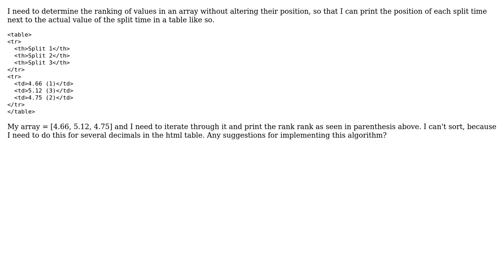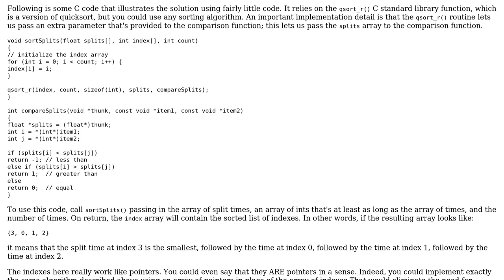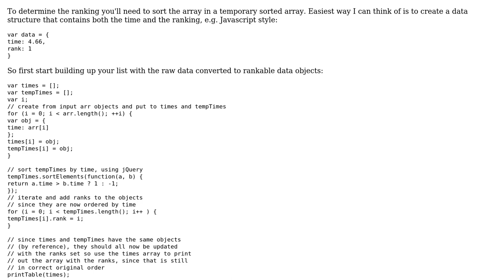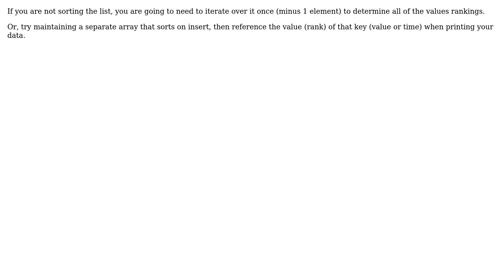Software Engineering: Algorithm design for comparing split times in a race (4 Solutions!!)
Software Engineering: Algorithm design for comparing split times in a race

With thanks & praise to God, and with thanks to the many people who have made this project possible! | Content (except music & images) licensed under CC BY-SA | Music | Images & others | With thanks to user tyler user Spoike user Mason Wheeler user jktress user Caleb user Adam Lear and the Stack Exchange Network Trademarks are property of their respective owners. You are responsible for your own actions.